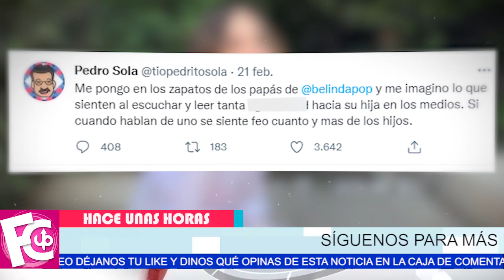🛑💥 Se arrepiente Pedro Sola no puede contra Belinda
No puede 𝗖𝗢𝗡𝗧𝗥𝗔 𝗘𝗟𝗟𝗔 Pedro Sola se arrepiente de sus comentarios

No quiere verse en vuelto en asuntos legales con Belinda